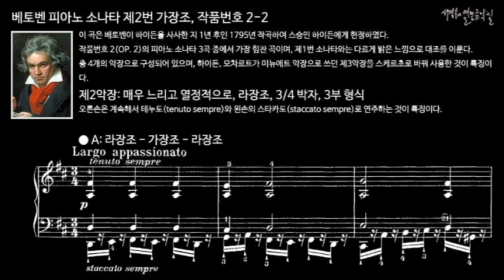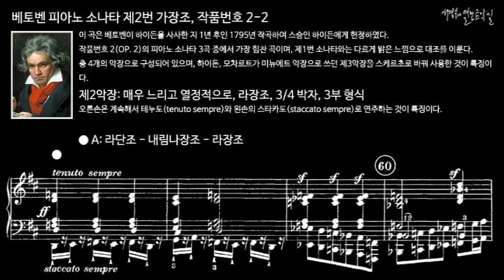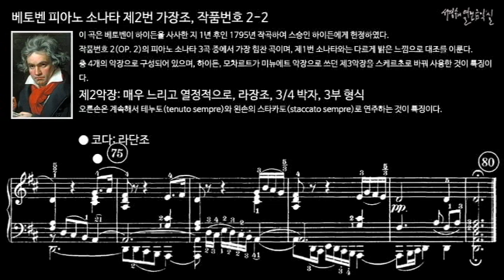베토벤 피아노 소나타 제2번 가장조, 작품번호 2-2 제2악장 느리고 열정적으로 / 악보를 통한 악곡 분석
이 곡은 베토벤이 하이든을 사사한 지 1년 후인 1795년 작곡하여 스승인 하이든에게 헌정하였다. 작품번호 2(OP. 2)의 피아노 소나타 3곡 중에서 가장 힘찬 곡이며, 제1번 소나타와는 다르게 밝은 느낌으로 대조를 이룬다. 총 4개의 악장으로 구성되어 있으며, 하이든, 모차르트가 미뉴에트 악장으로 쓰던 제3악장을 스케르초로 바꿔 사용한 것이 특징이다.

Ⅱ. Largo apassionato, D Major, 3/4 meter, Rondo form
제2악장: 매우 느리고 열정적으로, 라장조, 3/4 박자, 론도 형식
오른손은 계속해서 테누토(tenuto sempre)와 왼손의 스타카토(staccato sempre)로 연주하는 것이 특징이다.
00:01 A
01:43 B
02:42 A'
04:14 C
04:50 A''
06:18 코다

Full music